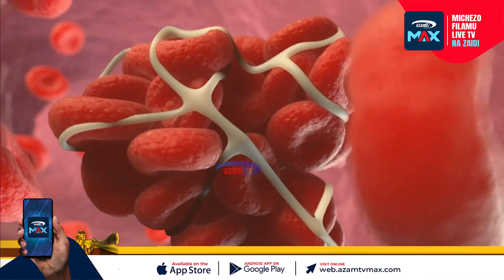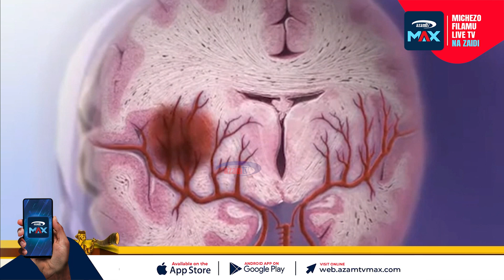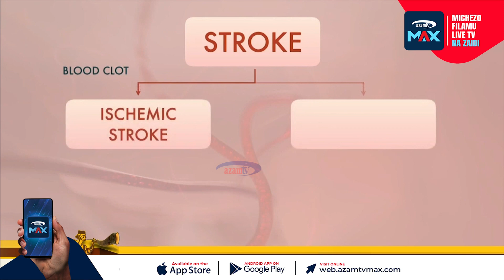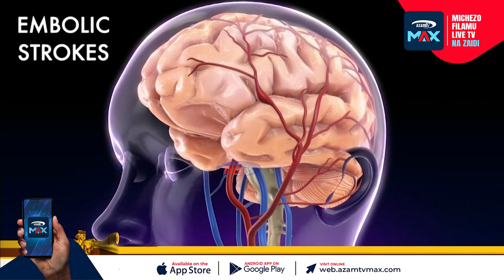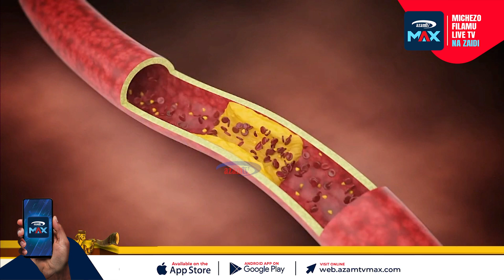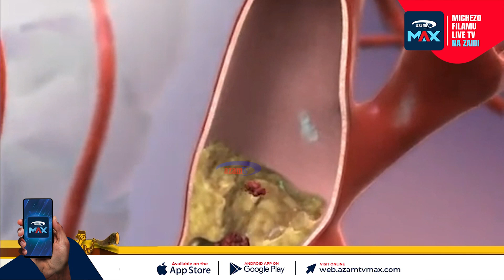SHAJARA || Hatari ya kasi ya maradhi ya kiharusi kwa vijana na wazee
Tafiti zinaonesha kuwa vijana na wazee ni miongoni mwa kundi ambalo huathiriwa kwa haraka zaidi na maradhi ya kiharusi.

Ungana na wachambuzi wetu kufahamu mengi zaidi.